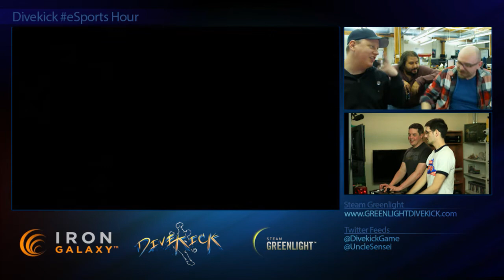Divekick eSports Hour #7 - 4 / 4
Our Pre-E3 show, wherein we learn of Lang's top-secret Injustice Juggernaut Tech.